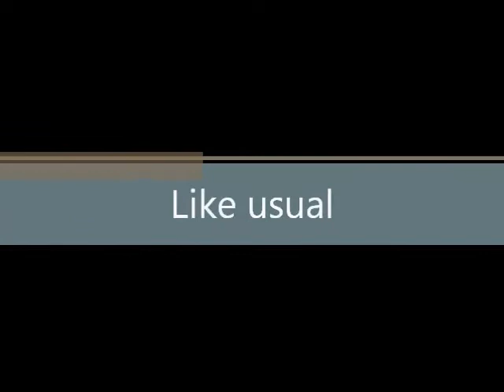top 5 NFL football plays